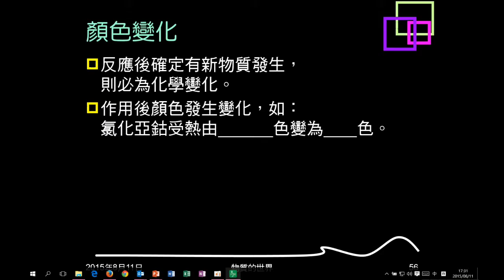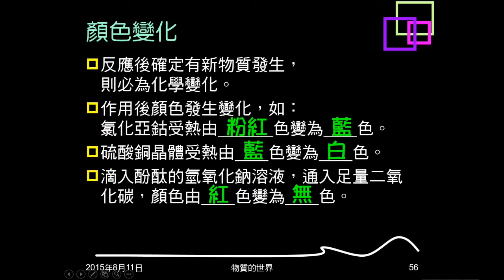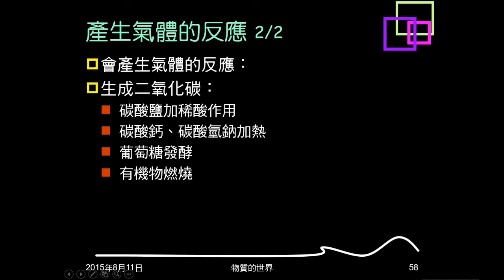104學年複習物質的世界09：化學變化現象：顏色變化、產生氣體的反應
介紹會產生顏色變化的化學變化。整理會產生氧氣、氫氣、二氧化碳的化學變化。